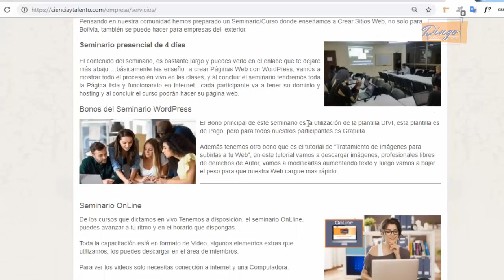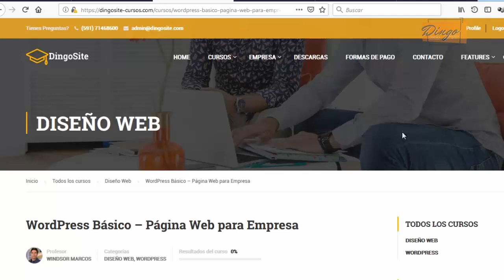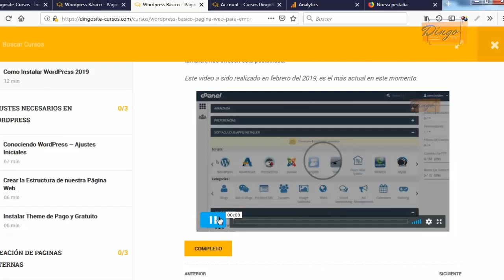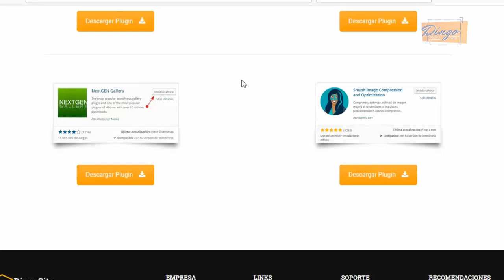1 WP Introduccion Curso WP Basico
Bienvenido(a) al curso Wordpress Basico de Windsor Marcos, en este curso aprenderás a crear tu pagina web desde cero, paso a paso y con Video Tutoriales en Secuencia, al finalizar el curso este será el Resultado.